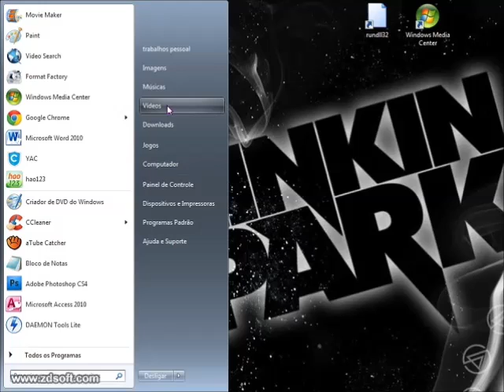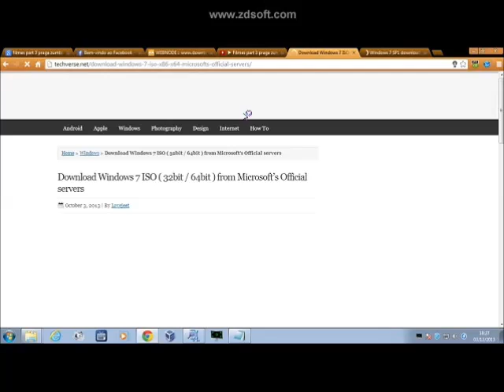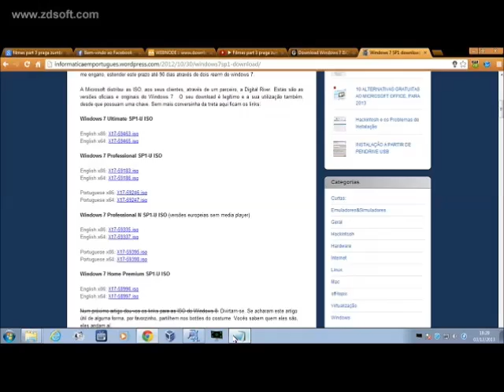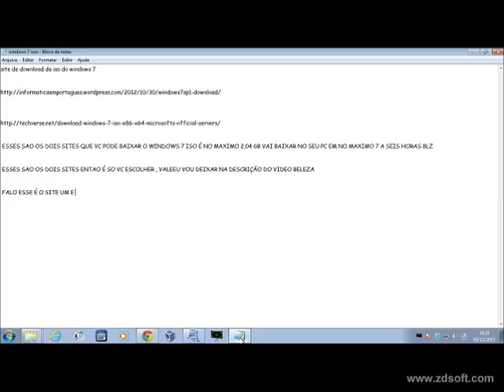COMO BAIXAR A IMAGEN ISO DO WINDOWS 7 COM TODAS AS VERSOES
ESSE VIDEO É MUITO BOM MOSTRA OS SITES QUE TEM PARA O DOWNLOAD DAS ISOS DO WINDOWS 7 , E AINDA É O UNICO SITE QUE TE OFERECE ÉSSES SITES OFFICIAIS DA MICROSOFT , E ACESSEM ESSE SITE É MUITO BOM , E ESTE É O LINK DOS SITES DE DOWNLOAD DAS ISOS JOINHAS EM GALERA POR FAVOR , É O MELHOR VIDEO DA HISTORIA DE DOWNLOADS DE ISOS DO WINDOWS 7 VALEEU NO MEU SITE TAMBÉM TEM O LINK DOS DOIS SITES É SO COPIAR O LINK E COLAR NUMA ABA VAZIA BLZ E VALEEU PELA VISUALIZAÇÃO .